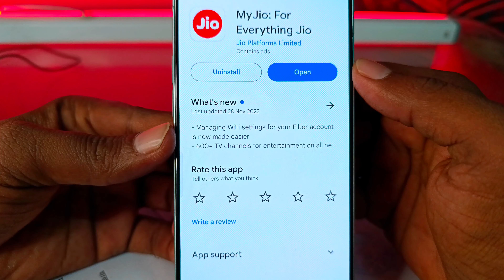my jio app se instant personal loan kaise le 2024 | fast approval personal loan | new loan app lunch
my jio app se instant personal loan kaise le 2023
loan app
personal loan
best loan app 2023
loan kaise le,instant loan